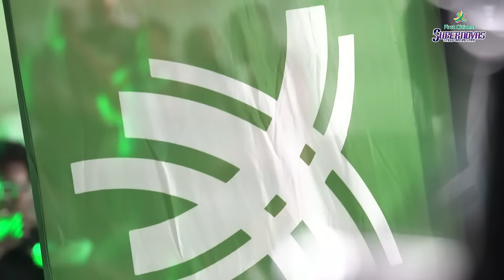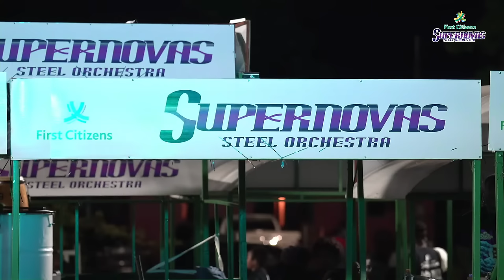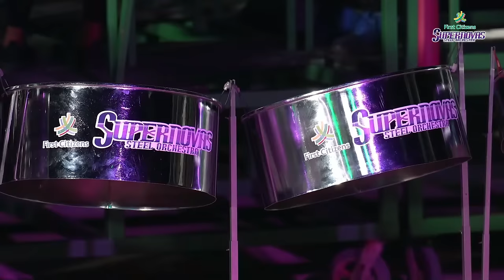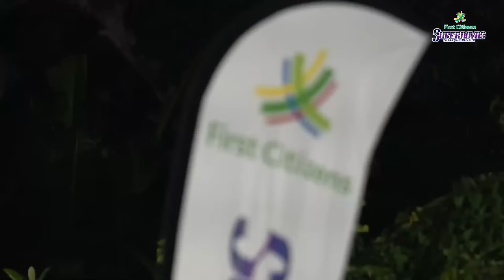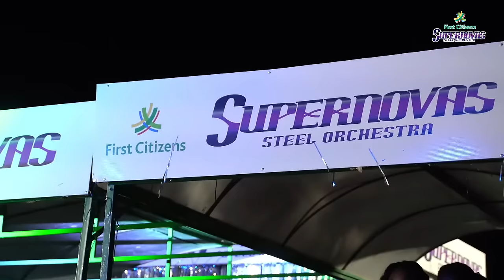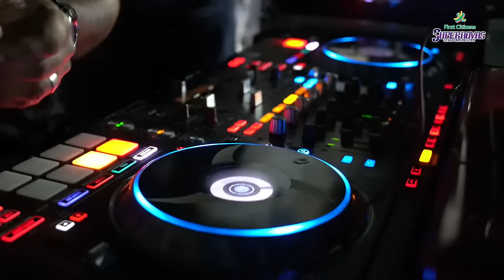First Citizens Supernovas Steel Orchestra - Panorama Preliminary Judging 2024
First Citizens Supernovas Steel Orchestra

Song: Wet Me Down - Johnny King
Arranger: Amrit Samaroo

Production: CW Productions